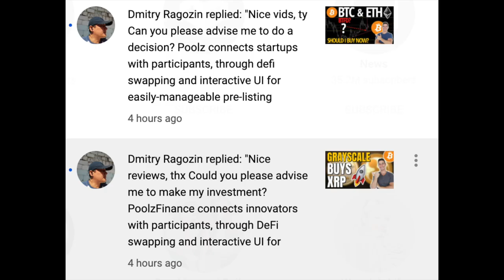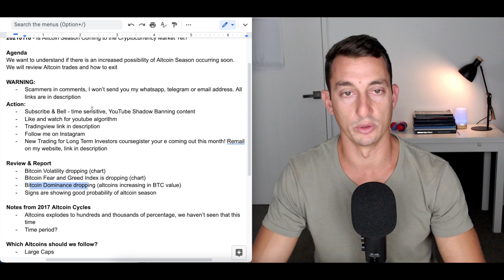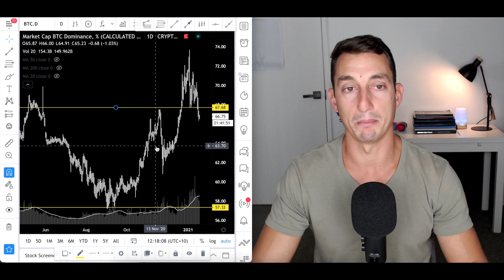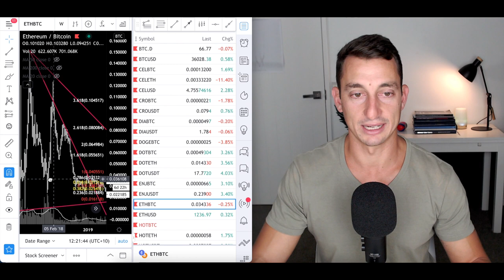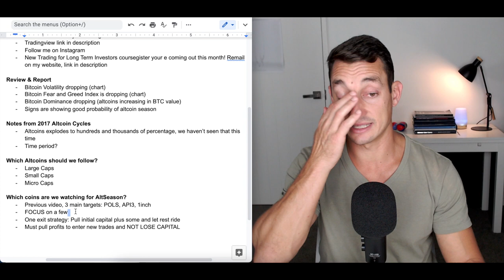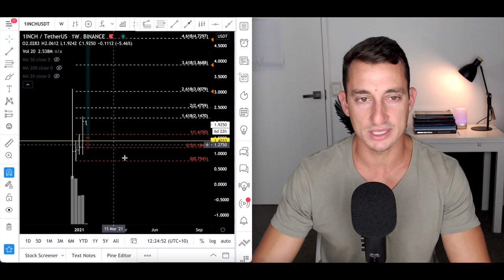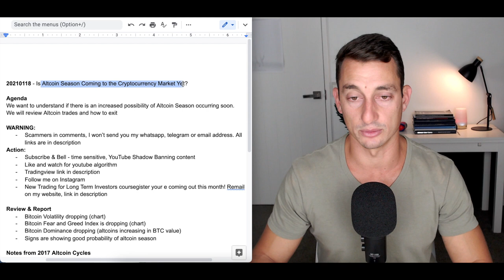IS ALTCOIN SEASON HERE? | TOP 3 CRYPTOS TO WATCH 2021 (Don't Miss 10X Gains!)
In today's video, we review Bitcoin leading indicators to determine if Altcoin season is here. Plus 3 Top Cryptocurrencies I am buying for big returns during Altcoin Season.

✔︎ My Personal Favourite Technical Analysis Trading Book:

✔︎ The ONLY Real Estate Cycles Book You'll Ever Need: